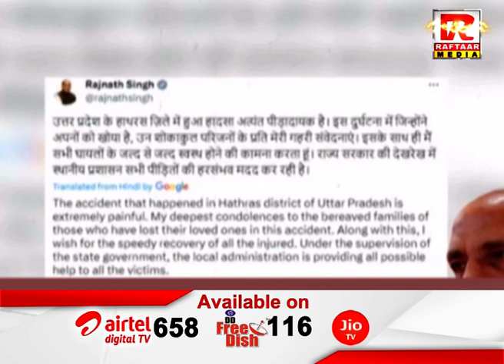हाथरस हादसा या लापरवाही............?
Raftaar Media